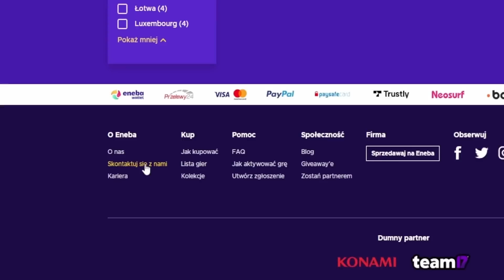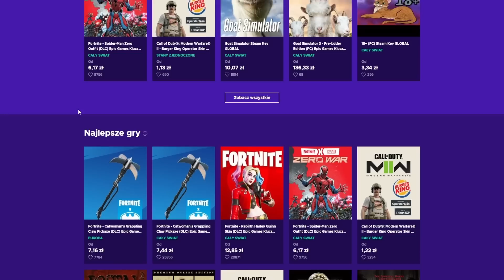Przechodzę DOORS ale BEZ ITEMÓW! | Roblox Doors Hotel Update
👑 Nie zapomnij zostawić SUBA z dzwoneczkiem, aby przyszłe materiały Cię nie ominęły!
💥 Materiał nakręcony z @KonewkaOla @GilathissNew
W dzisiejszym odcinku maciek i ekipa przechodzą Doors Hotel Update bez używania itemów w ROBLOX.